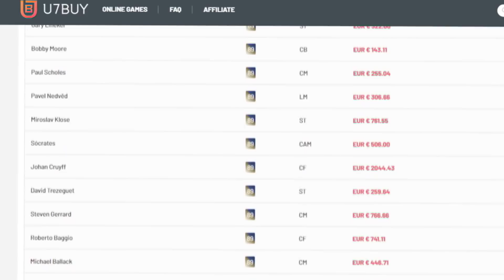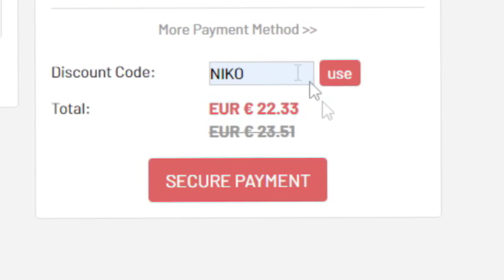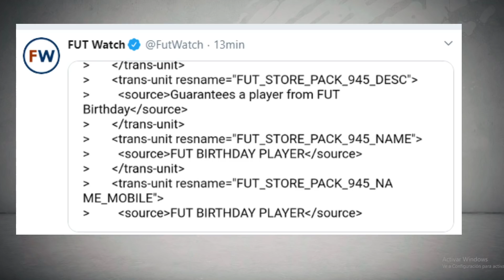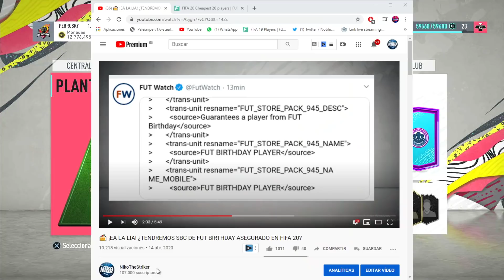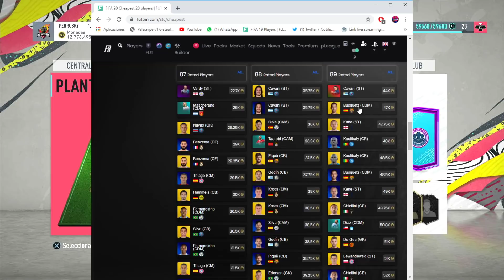¡CORRE! HA REVENTADO EL MERCADO DE MEDIAS POR ESTA RAZÓN EN FIFA 20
📦 ¡Tarjetas para comprar tus juegos al mejor precio! usar el código NIKO 3% descuento